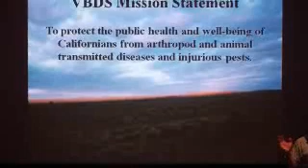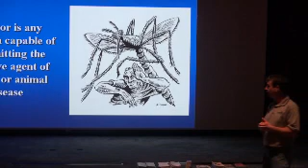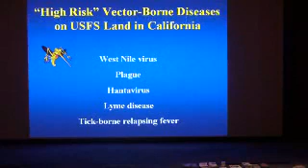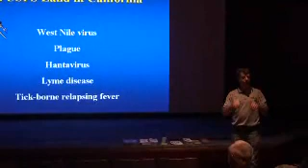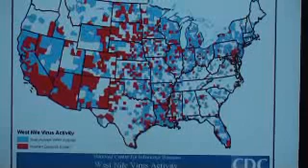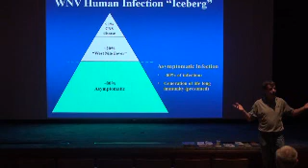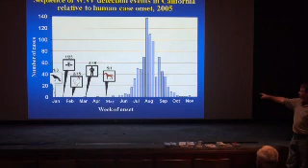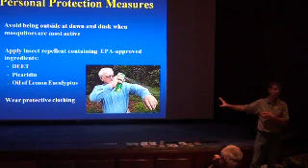Vector Borne Disease Pt 2 of 6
Mandatory training for Inyo National Forest Employees. Total of 52 minutes. Broken into 6 videos. Watch all 6 to complete the training.